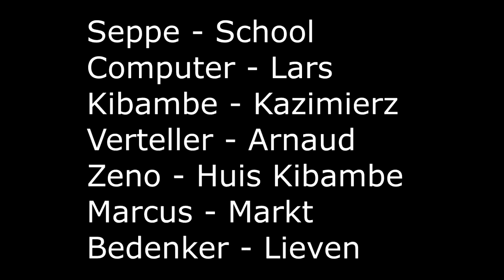De tocht van Kibambe naar Kintu Kimune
De leerlingen van zeepbel 4 hebben in het kader van de Zuidactie een dag uit het leven van kibambe nagemaakt in Minecraft!